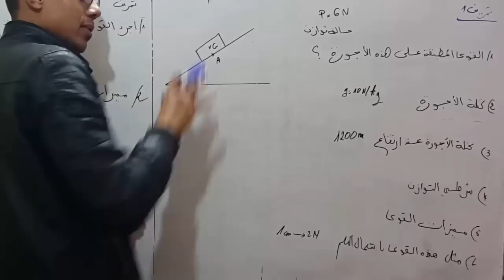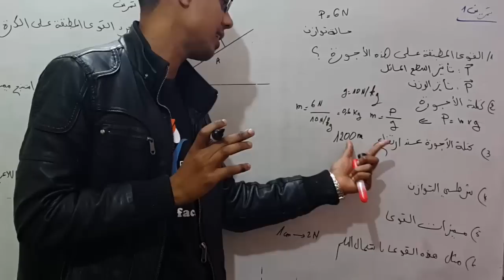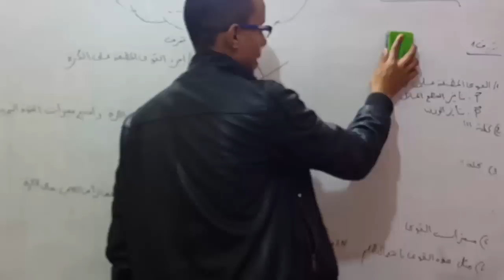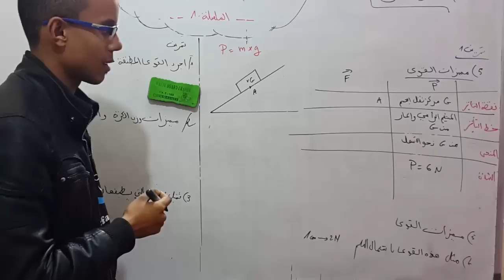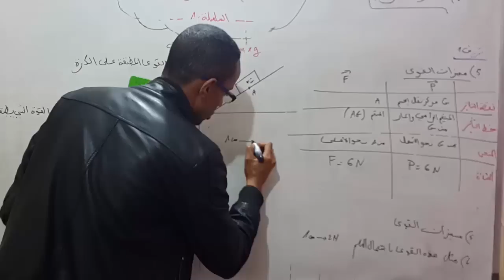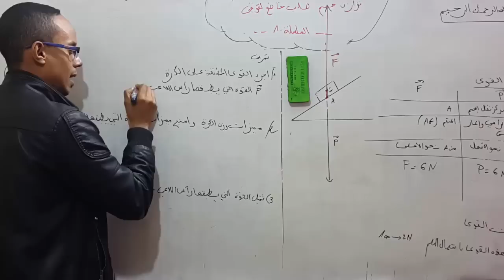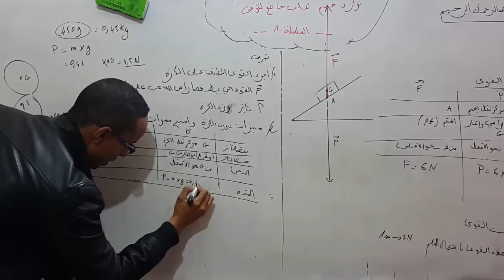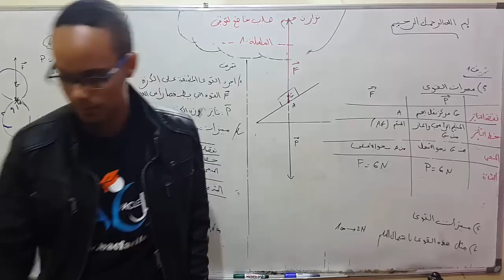الثالثة ثانوي إعدادي : السلسلة 1 من تمارين توازن جسم خاضع لقوتين من امتحانات جهوية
تقديم الأستاد : جواد بن دحو